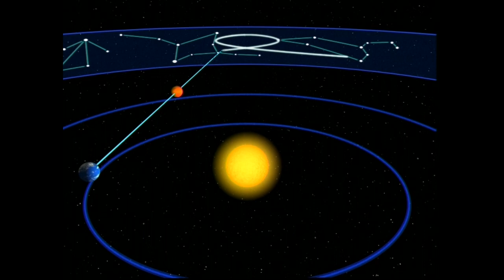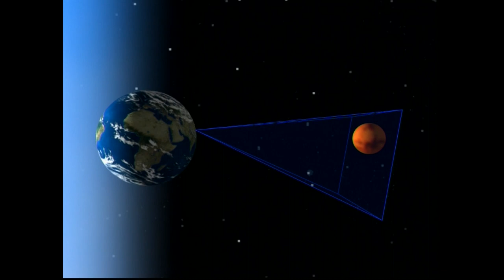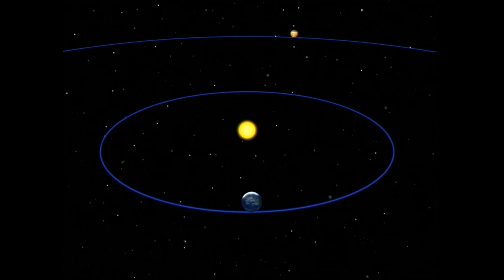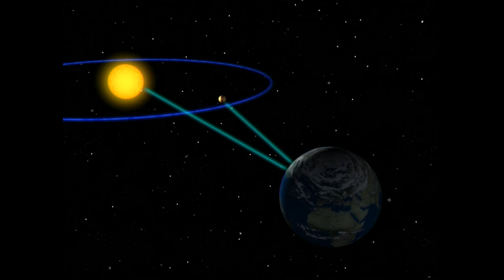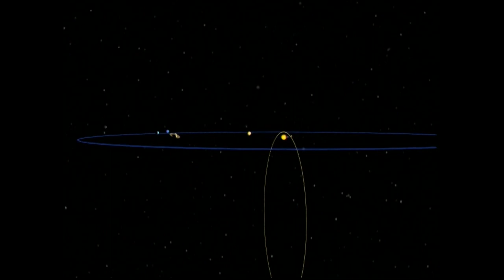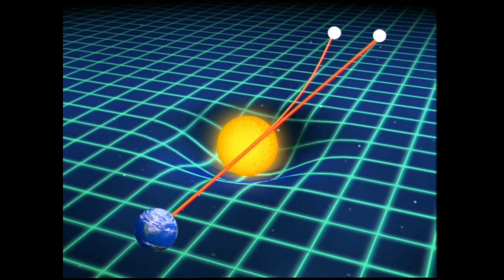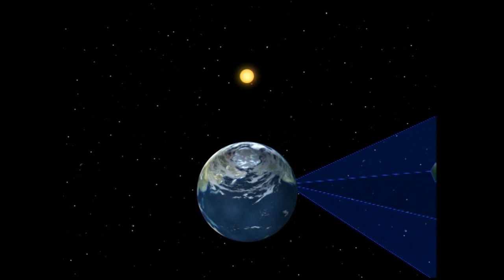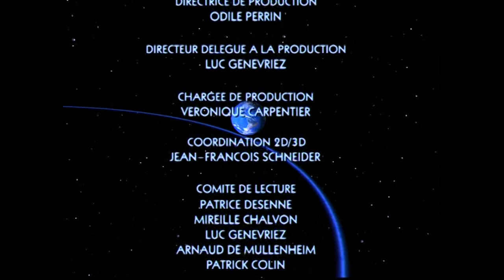Tous sur Orbite ! Printemps 2 sur 2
Tous sur orbite ! est un parcours d'un an dans le système solaire, découpé en 52 semaines, qui commence le 1er janvier pour s'achever le 31 décembre. Le spectateur découvrira la grandeur, la beauté, la proximité, la simplicité de choses qui jusqu'alors lui avaient semblé lointaines. 5200 dessins et 30 000 heures de calculs pour réaliser ces 400 000 images de synthèse en 3D.

Chaque épisode commence de la même manière, la voix off présente la position de terre sur son orbite représentée par une courbe bleue. Toute l'émission est illustrée par des images de synthèse afin d'expliquer aux enfants ou aux néophytes, la simple complexité du système solaire. Le spectateur prend alors connaissance en toute facilité des phénomènes comme ce qu'est qu'une éclipse solaire, une aurore boréale ou encore d'où viennent les comètes.

Production : Neuroplanet, France 3 et Télé Images
    Écriture : Nicolas Gessner
    Réalisation : Nicolas Gessner
    Voix off : Stéphane Freiss
    Images de synthèse : Fantôme

02 - Printemps (mars à juin) partie 2 sur 2

    18 Planètes extérieures
    19 Comment voir les mouvements de la Terre
    20 Jupiter et ses satellites
    21 Mercure et Mars
    22 Vénus et Jupiter
    23 Aux confins du Système solaire
    24 La profusion des mouvements